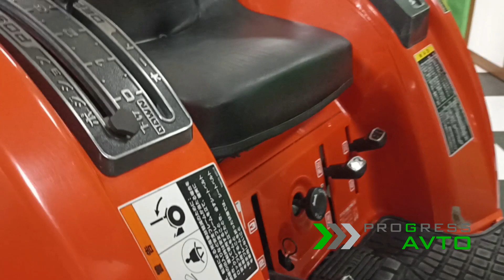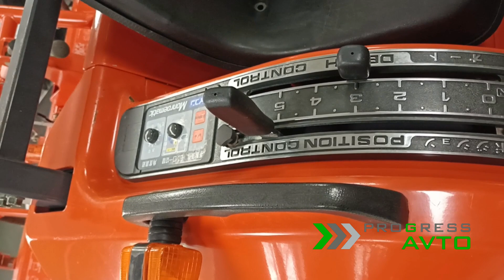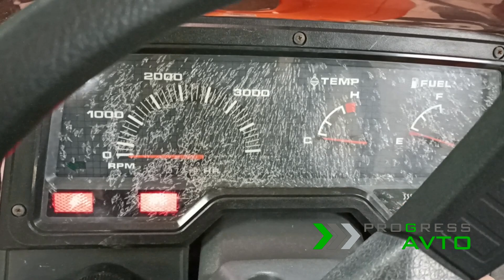Трактор Kubota GT-5 в Москве с документами ПСМ японский мини трактор купить в прогрессавто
Содержание видео:
00:00 начало видео
00:12 двигатель
00:39 мкпп
01:18 шины
01:31 рычаги
02:15 фреза
02:29 ножи на фрезе
03:12 запуск